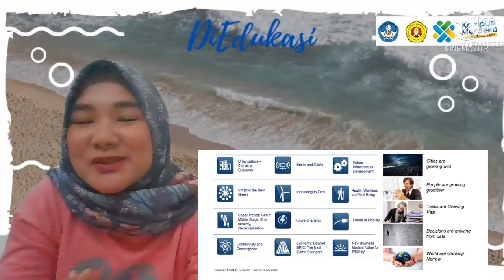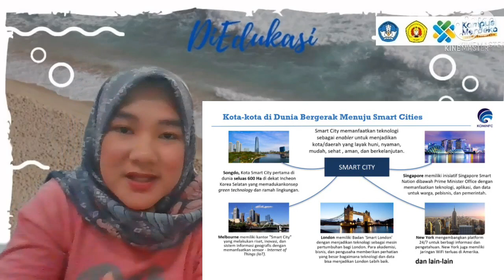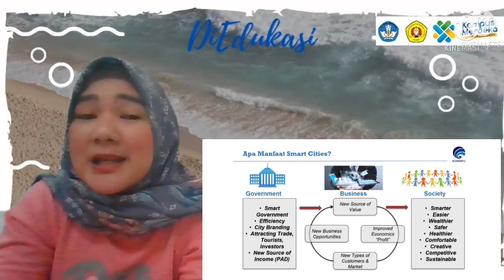DiEdukasi - Smart City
Negara kita sudah menerapkan konsep smart city, namun memang belum keseluruhan lembaga serta masih terdapat kekurangan, mari kita belajar bersana

edit kinemaster
sumber bahan dari Kominfo